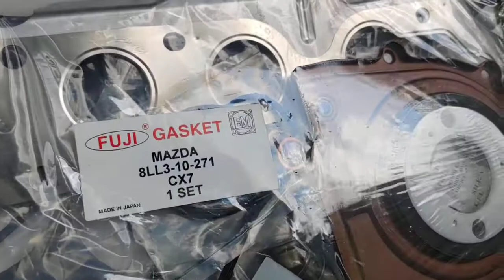Lanjutan Mazda CX7 turun mesin | harus pesan Metal Jalan